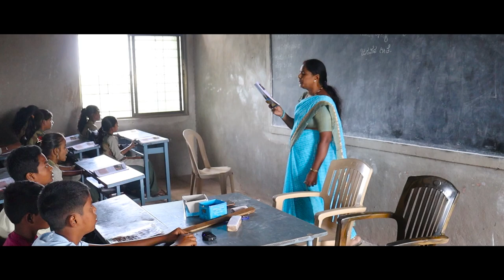Bhagyada Balegara - Kannada Song | Shri Laxman Y Adihudi Primary School Mudalagi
MANJUNATH EDUCATION SOCIETY